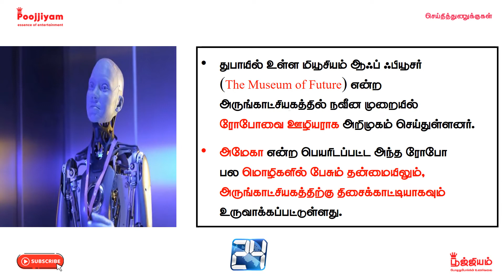Today Headlines | 15 October 2022 | Morning Headlines | Today News | Poojjiyam Entertainment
breaking news today
national athletics
national athletics championships 2022
national athletics championships 2022 live stream
national athletics championships 2021
national athletics 2022
national athletics records india
national athletics championships 2022 live
national athletics championships 2020
national athletics championships 2022 gujarat
national athletics championships 2022 karnal
national athletics league
national athletics league 2022
national athletics championships 2022 sri lanka
national athletics centre budapest
national athletics league bedford
bangalore
bangalore days full movie
bangalore rain news live today
bangalore days songs
bangalore city
bangalore days
bangalore news
bangalore flood today
bangalore naatkal full movie
bangalore days full movie hindi dubbed
bangalore flood today live
bangalore rain
bangalore news live today
bangalore wonderla
athletic players
athletic player workout
athletic player chennai mayor
athletics player hit by pitch
athletics player throws up
athletic player name
athletics player pukes
least athletic players in the nba
most athletic players in the nba
athletic nba players
athletic bilbao players
most athletic players in nfl history
indian army
indian army ringtone
indian army drawing
kashmir
kashmir files
kashmir tour
kashmir news
kashmir vlog
entrance exam
entrance exam questions
entrance exam questions for class 11
entrance exam after 12th
entrance exam for mba
entrance exam questions for class 11 science
entrance exam for bsc nursing 2022
entrance exam 2022
entrance exam for mca
entrance exam questions for class 11 commerce
entrance exam preparation
entrance exam result 2022
free coaching class
free coaching classes for upsc
free coaching classes app
free coaching classes for neet
free coaching classes for tnpsc group 4
free coaching classes for competitive exams
free coaching classes for tnpsc
free coaching classes 2.0
free coaching classes online
free coaching classes mohit gupta
free coaching class
free coaching classes yojana
free coaching centre for tnpsc
free coaching centre for upsc
the museum of the future
the museum of the future dubai
the museum of the future dubai nas daily
the museum of the future dubai spaceship
the museum of the future inside
the museum of the future architect
the museum of the future dubai metro station passing by
museum of the future dubai opening
museum of the future dubai ticket price
museum of the future dubai dhruv rathee
museum of the future dubai helicopter
museum of the future dubai construction
dubai museum of the future blog
museum of the future dubai tamil
museum of the future dubai status
ameca robo
ameca robo in museum
h & l visa
h and l visa
america visa
america visa process in india
america visa interview
america visit
america visa price
america visitor visa process
america visa apply
america visa interview in india
america visit visa
america visa without ielts
america visa process
america visiting places
america visit visa for indian
us embassy
us embassy interview
us embassy delhi
us embassy interview for student visa
us embassy mumbai
us embassy india
us embassy interview in delhi
us embassy chennai
us embassy baghdad air defense
us embassy attack
us embassy hyderabad
us embassy mumbai interview update
us embassy interview for tourist visa
us embassy kolkata
us embassy new delhi
trending news